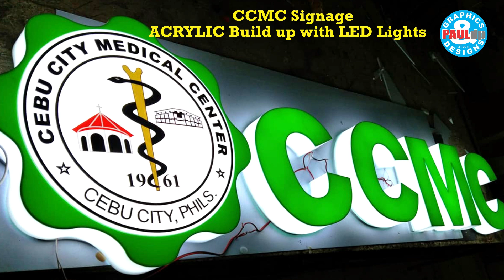How CCMC Acrylic Build up Signages looked like close up view prior to installation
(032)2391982